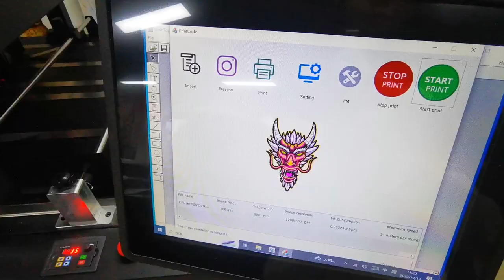Digital Ink Jet Printer Printing Non Woven Bags